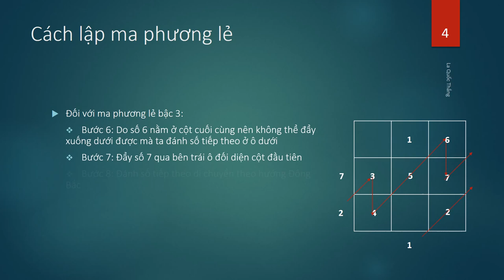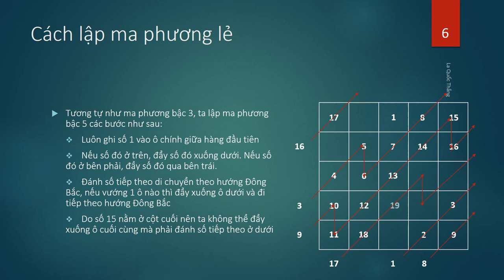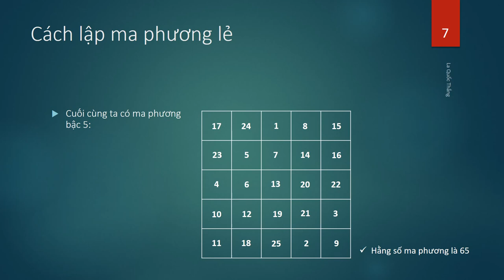Cách tạo Ma phương lẻ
Ma phương lẻ trong toán học